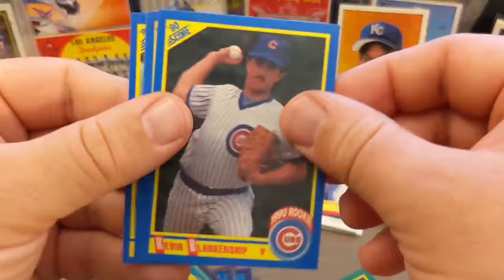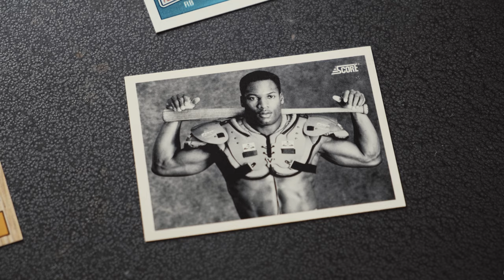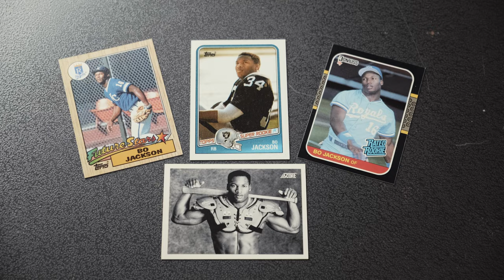The story behind this classic Bo Jackson card! | Card Histories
CARD HISTORIES, EP 10: If you opened Score Baseball packs in 1990, you might have discovered one of the coolest junk wax era cards of all time. But what's the story behind this Bo Jackson card? Why is it so popular? Here's the story!

Written & Directed: Alex Daugherty
Edited: Ben Willis-Teff

Audio via SoundStripe:
"Please Please" by Dr. Delight UFCGKI0EPFAUMWK1
"Delighted" by Dr. Delight IHMPU59NJLFRRSKJ